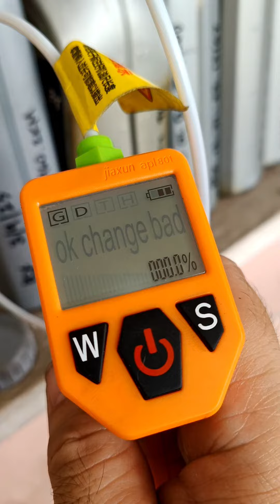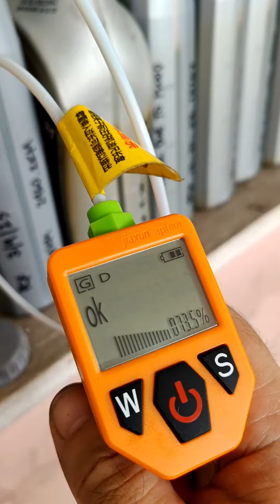Engine Oil Tester (Gas and Diesel)